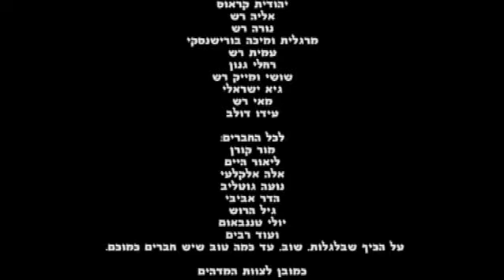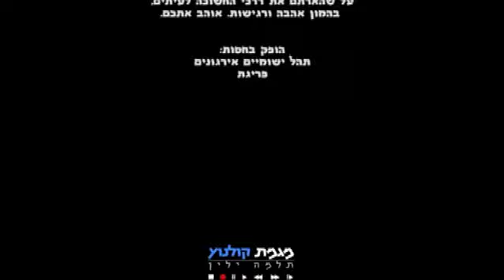יריד התה - מגמת הקולנוע תלמה ילין - מחזור ה